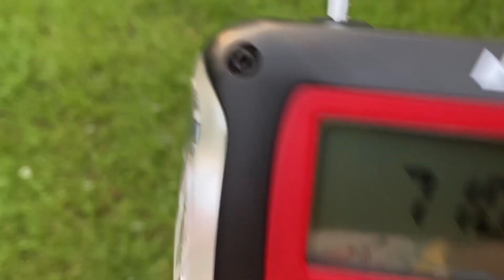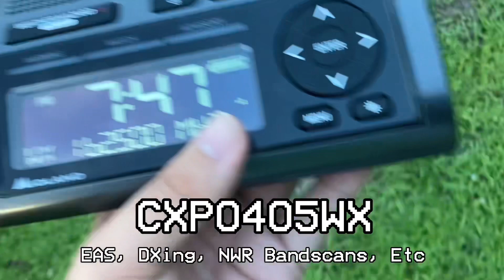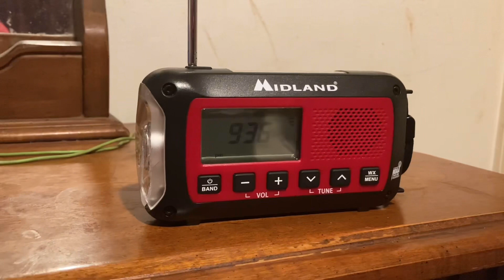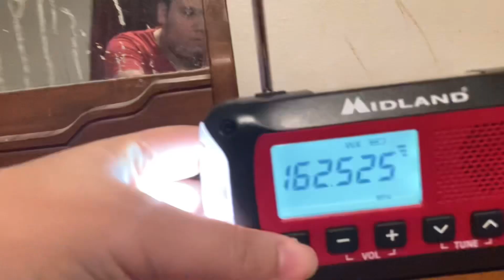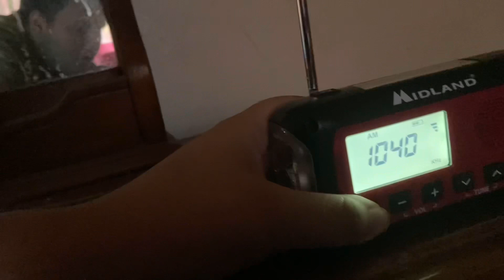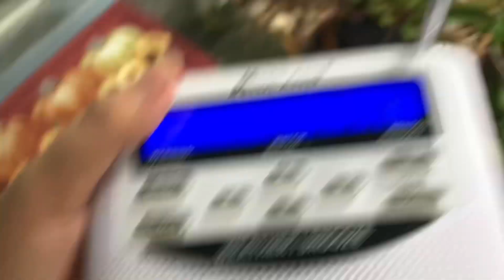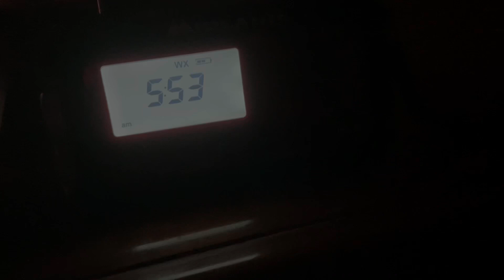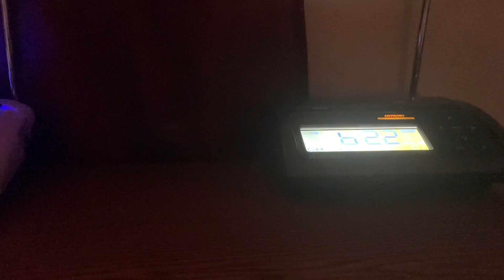MARGINAL INSANITY 3: KEY WEST CHAOS - EAS Alerts From 9/24/23 - 9/27/23 (EAS #963-988)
Reuploaded due to a SFX error from the previous one.